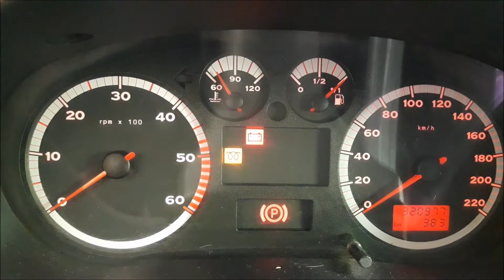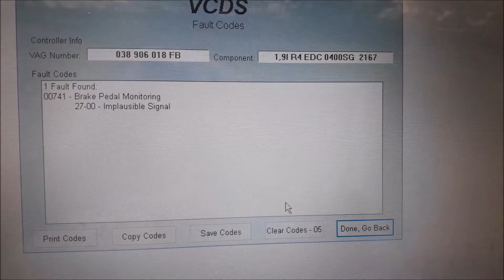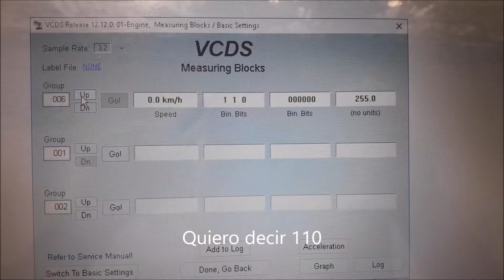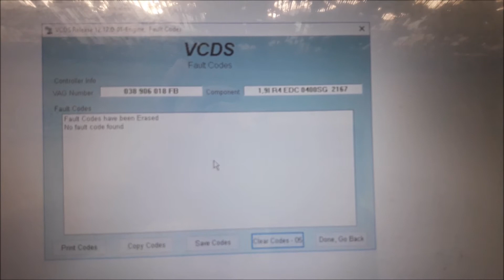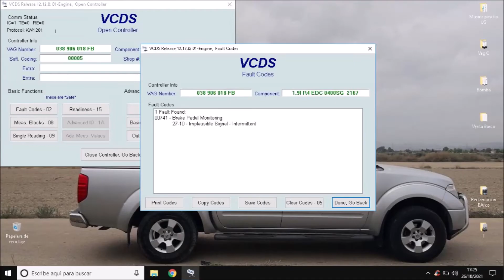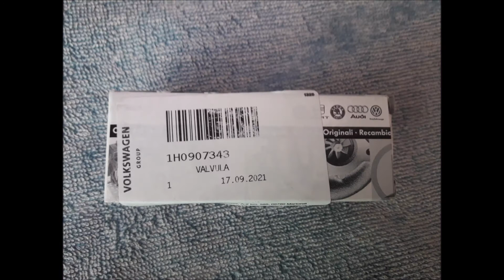Luz de precalentamiento parpadeando Ibiza, Cordoba, Toledo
Dejo un video por una averia que he sufrido en mi Seat Cordoba 6k2, a los 321.000km.
Despues de cambiar los sensores importante borrar el fallo con Vag Com